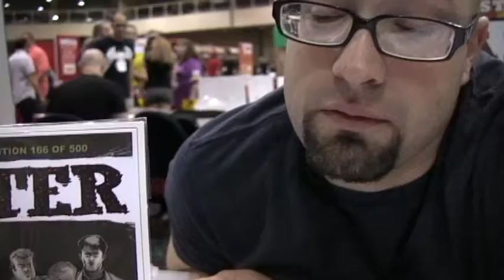Long Beach Comic & Horror Con - What are you looking forward to?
Long Beach Comic & Horror Con asked guests what they are most looking forward to!